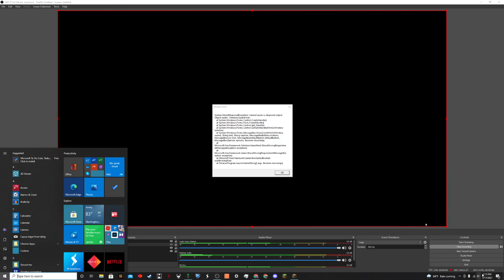mincewaft pawt 1 UwU :3 :3 mewo uwu 0.0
hi

totslly not blueflsme565